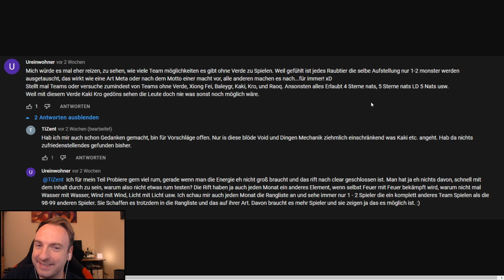Das D steht für Damage... (Summoners War Raubtier der Dimension Ellunia 2022)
Dragunov Debüt. Es ist mal wieder soweit. Mein Mod TiZent beglückt uns mal wieder mit einem sehr ungewöhnlichen aber SUPER STARKEN Team für das Raubtier der Dimension in Ellunia diesen Monat.